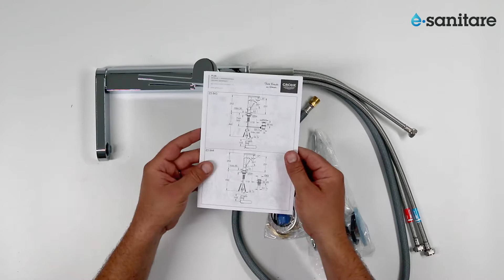Unboxing Grohe Plus basin mixer L size 23843003 /Baterie de lavoar Grohe Plus, marimea L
GROHE PLUS SINGLE-LEVER BASIN MIXER 1/2″ L-SIZE
- monobloc installation
- metal lever
- 28 mm ceramic cartridge
- with temperature limiter
- rapid installation system
- pull out spout
- GROHE EasyDock guarantees easy retraction and
smooth docking back to the starting position
- pop-up waste set 1 1/4"

Baterie de lavoar Grohe Plus 23843003, marimea L, monocomanda, pivotanta, dus extractabil, limitator debit si temperatura, crom